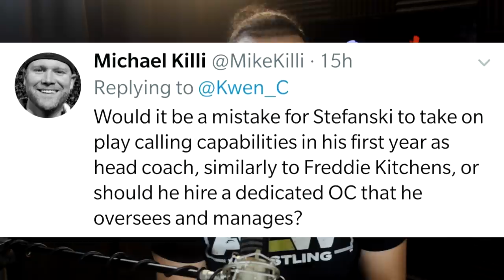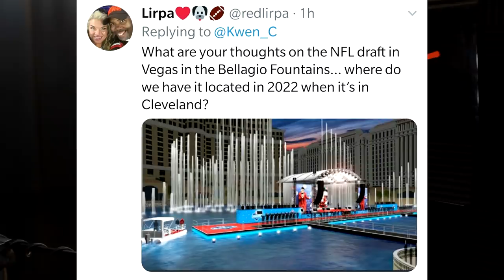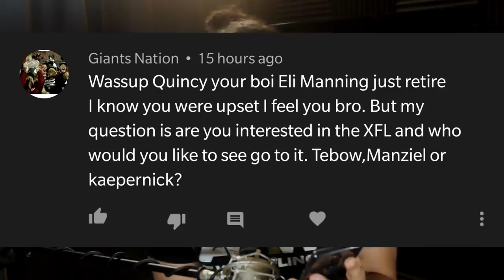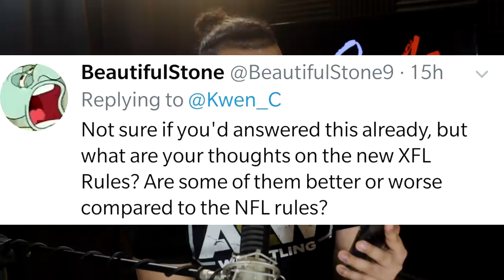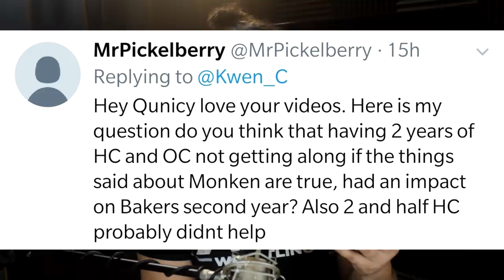NEW BROWNS UNIFORMS IN 2020? KEVIN STEFANSKI'S NEW ASSISTANTS? (QnA)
u AXE I answer